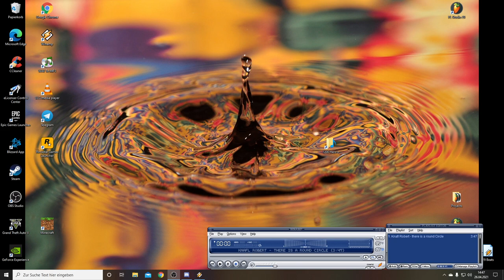there is a round Circle